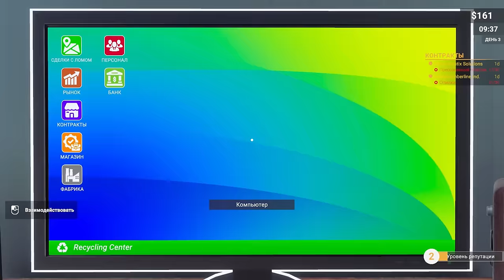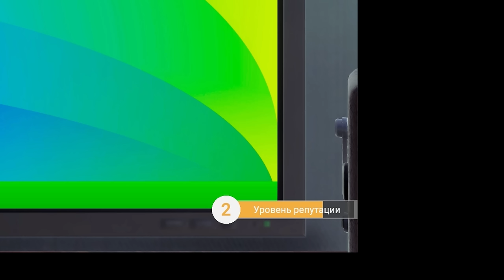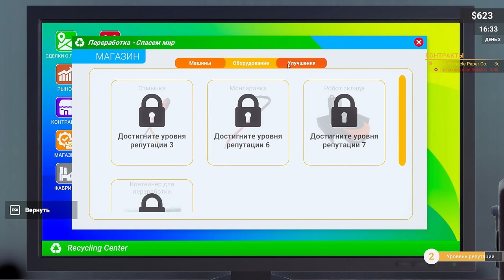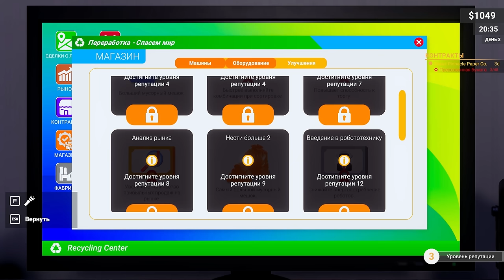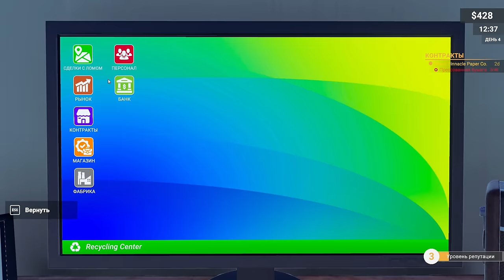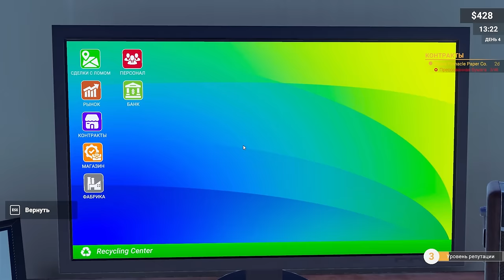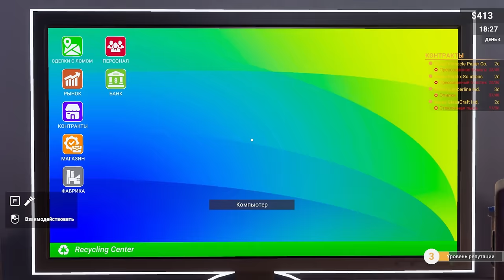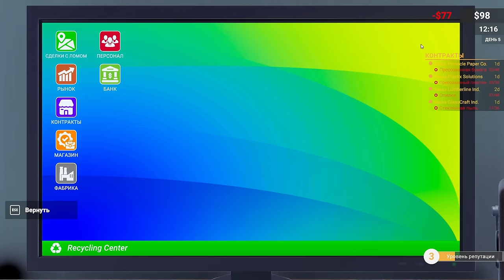НАНЯЛ РОСОМАХУ УБИРАТЬ МУСОР Recycling Center Simulator